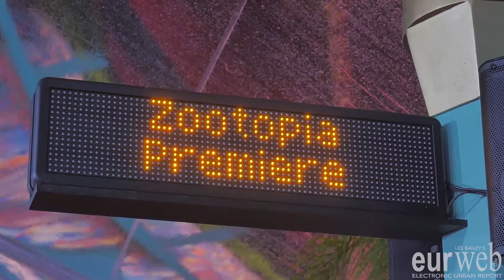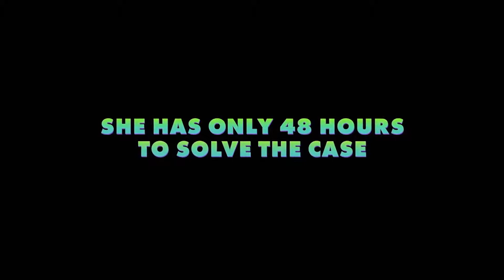Shakira Disney's Zootopia Interview